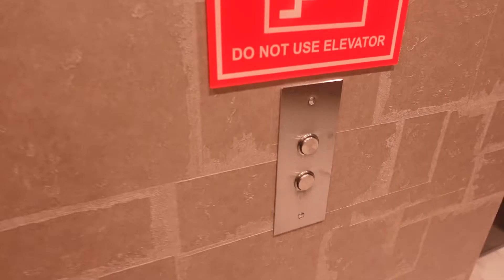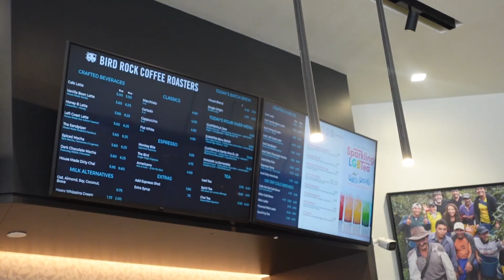WEEKLY VLOG | AESTHETIC COFFEE SHOPS, CBD/ MELATONIN GUMMIES, CLEANING MY SPACE | KIAIRA HOLMAN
Welcome back to another video! All Products listed below.

Main Instagram: Kiaira_holman
Personal Tiktok: Kiaira_Holman
Food Tiktok: eatingwithmikey